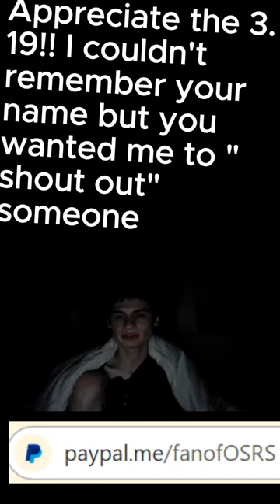Appreciate the 3 19!! I couldn't remember your nam